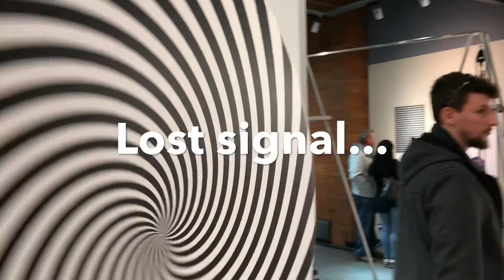Frankfurt 4 days trip for Time Warp | VLOG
A 4 days trip to Frankfurt with some sightseeings and food tourism and highlights from Time warp 2018 techno festival